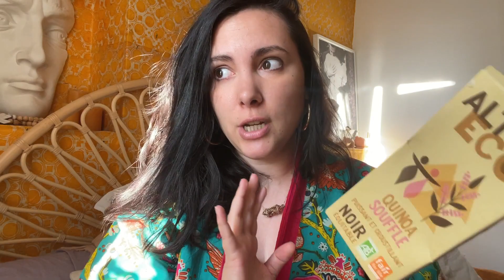Produits terminés | juillet 2022 | ArteBacio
Liens des produits mentionnés :

- crème UV ESSENTIEL Chanel : à priori n'existe plus dans cette version
- patchs yeux D+for care : sans intérêt
- patchs yeux au concombre : chez Action
- coloration 5-0 pro-color Schwarzkopf : dans votre supermarché
- shampoing banane : chez Action
- *gel intime Saforelle
- déodorant Bergamote Monsavon : chez Action
- *dentifrice Botot à l'anis
- *gel à boire Pur'Aloe
- chocolat quinoa soufflé Alter éco : dans votre supermarché
- *encens Padmin dhoop

je porte un kimono Caroline de Benoist

cela ne change rien pour vous, cela m'aide juste à soutenir mon travail !

Camille